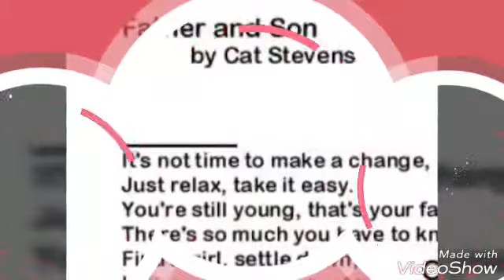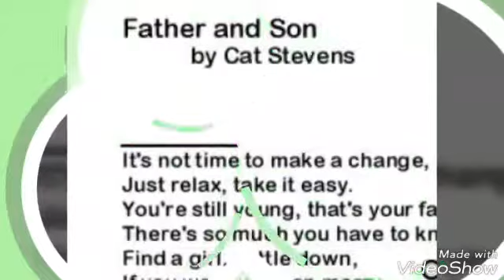Cat Stevens : Father & Son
RED ROCK MOROCCO
International